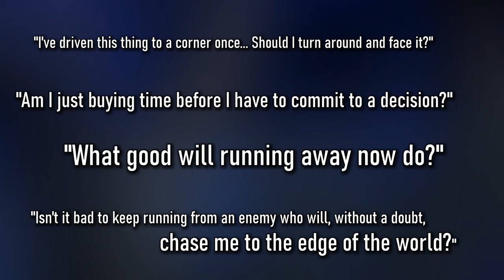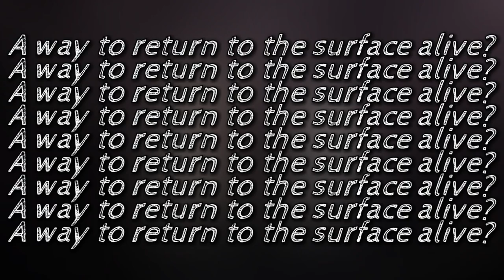The Grim Future Awaiting Bell & The Hestia Familia | DanMachi Season 4 Episode 13 Cut Content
As faithful as this season has been to DanMachi's novels, it doesn't quite show the full extent of how close to despair everyone is. So, while there aren't any major cut scenes, there's a lot of context that add to just how grim the situation really is.